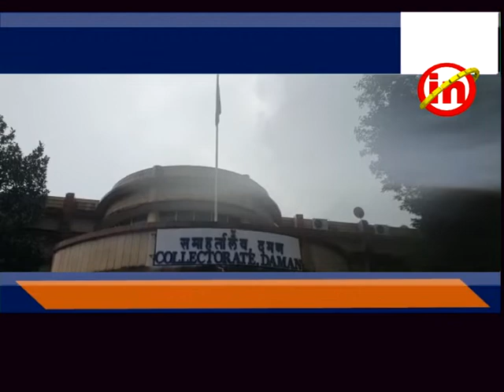દમણ ઃ પાવર કંપનીની બેદરકારીથી જીવ ગુમાવનાર રીક્ષા ચાલકના પરિવારોને વળતરની માંગણી